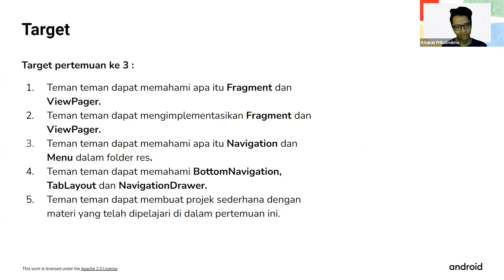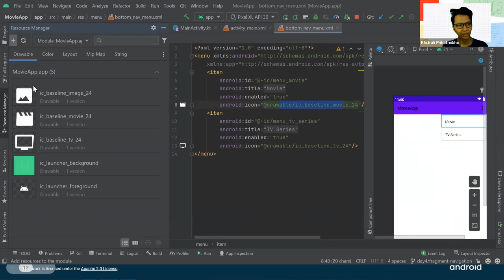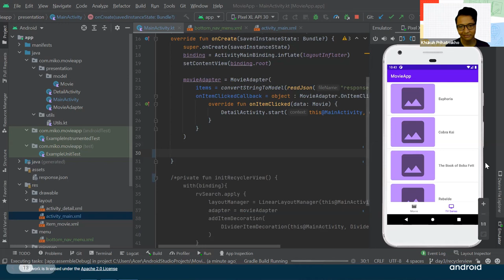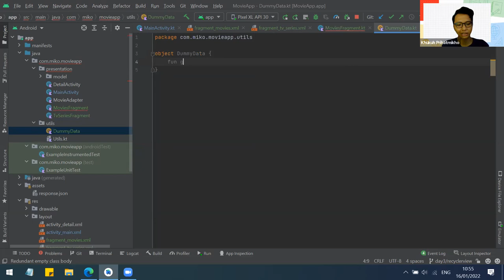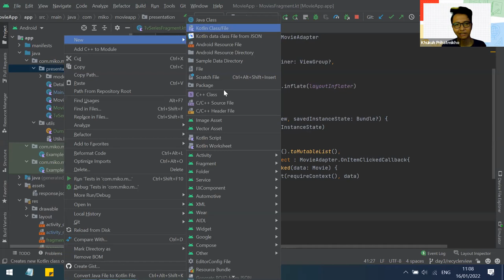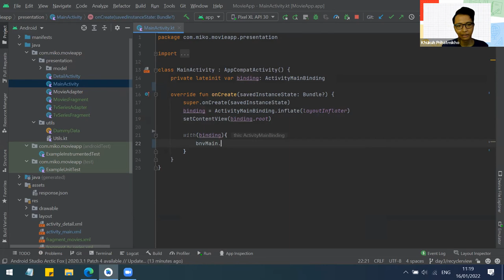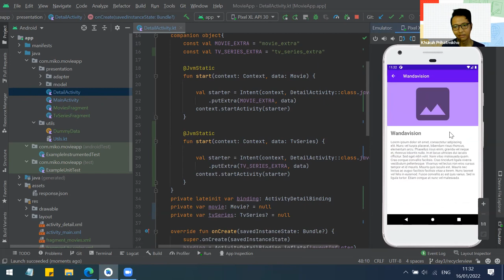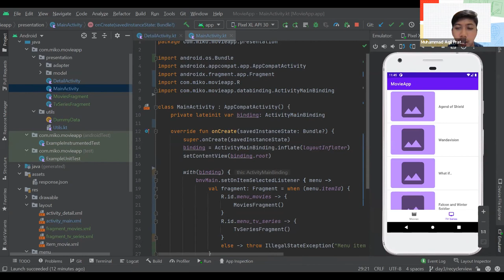Android Study Jams Beginner - Fragment and Navigation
Android Study Jams are community-organized study groups for people to learn how to build Android apps in the Kotlin programming language, using curriculum provided by Google.

Day 3 : Recycler View
Everything is better in a list! Recycler View has been - and continues to be - an essential component of any app design. This lesson is all about making your app better with Recycler Views.

Day 4 : Fragment and Navigation
Building multiple screens on Android has never been easier with the Navigation library. You'll get to build a fun app using multiple fragments and conditional navigation.

Google Developer Student Clubs UIN Jakarta
Connect, Innovate, and Embrace the Future!